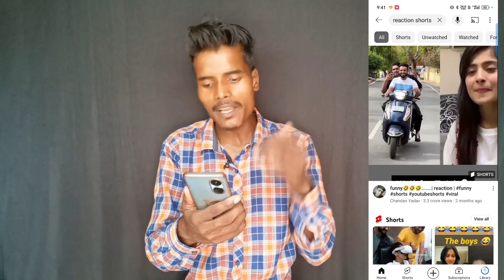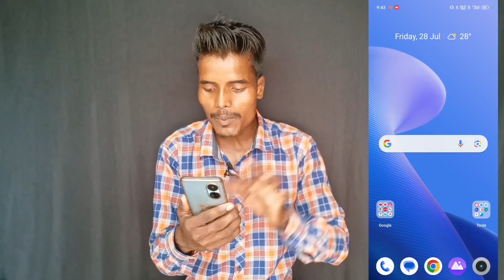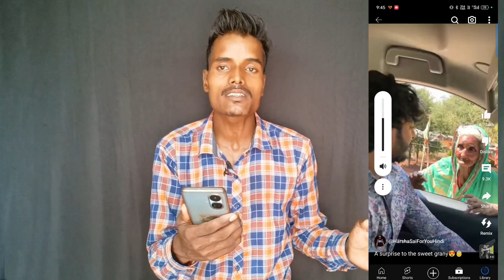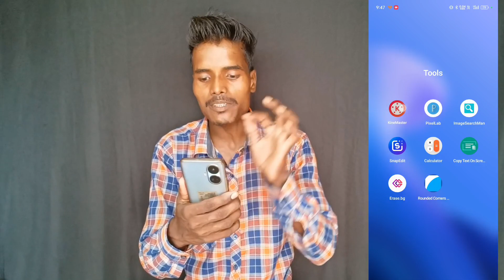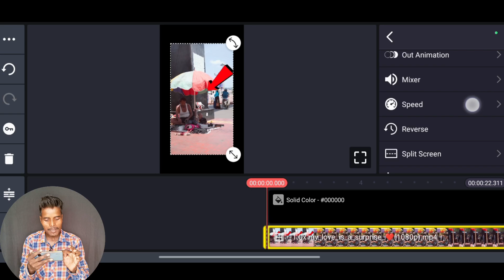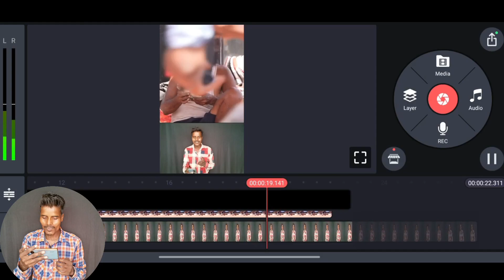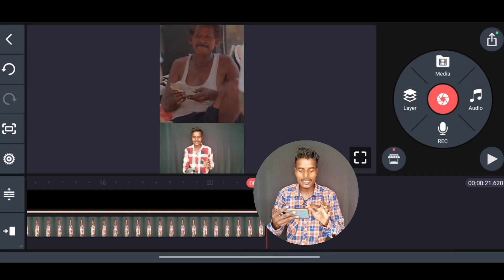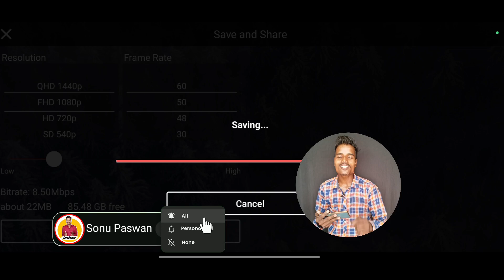🤫 चुपके से बना लो ये Shorts Channel | पहली वीडियो होगी Viral ✅ how to viral short video on YouTube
Follow Me On Other Social Media ❤️

Keywords👉
how to viral short video,shorts viral kaise kare
short video viral karne ka sahi tarika
good youtube channel ideas,
youtube channel ideas 2023
best shorts channel ideas